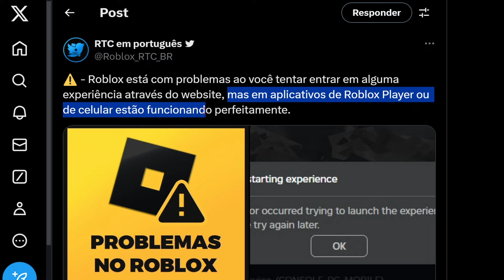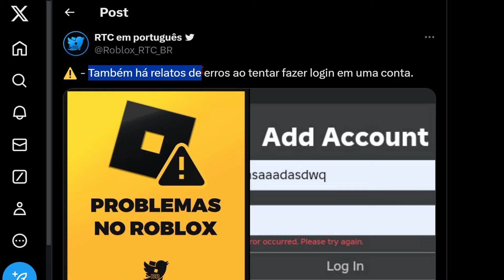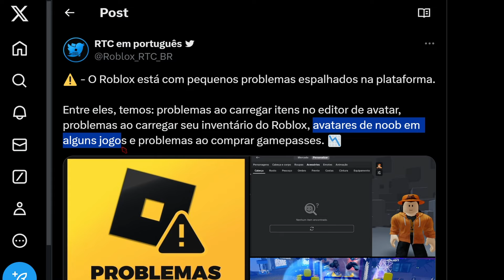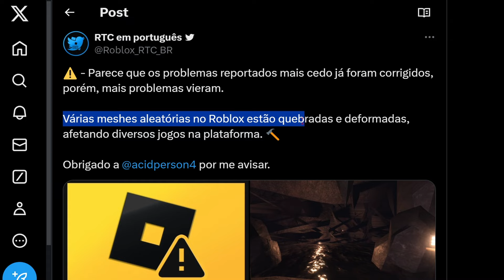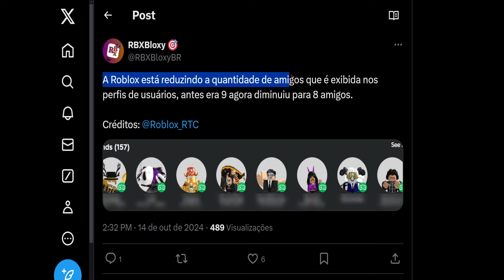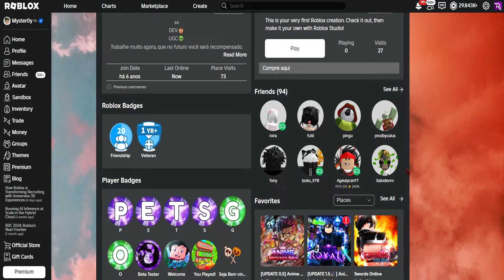TUDO QUEBRADO ROBLOX NÃO ESTA MAIS FUNCIONANDO ROBLOX CAIU